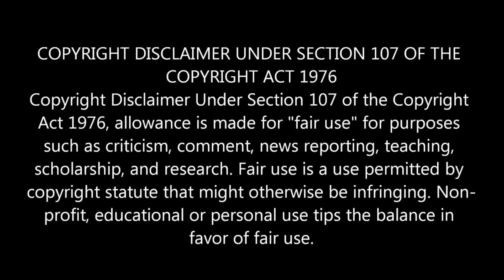Part 7// Contract Love With Hot CEO who rejected Her in High School Chinese Drama Explained In Tamil